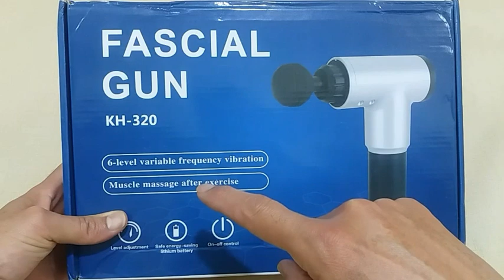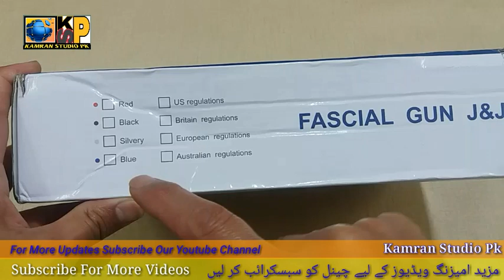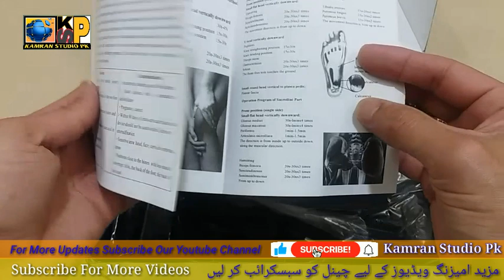Best Electric Massag Gun Deep Tissue Muscle 1 Button Control 4 Hours Run Time 6Levels Of Speed KH320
In this video we have unboxed electric massage machine

One button control for ON/ OFF and speed switch simple and convenient

BestElectricMassageGun DeepTissueMuscleGun MassageGunOnline MassageGunNoon.com AmazonMassageGunonline#

4 Hours run time- energy saving, can use long for full charge.

6 levels of speed able to make different levels of Myofascial Massage.15 Min Auto-Off-Avoid Overuse and Overheat,ensures your safety.

Wahla Info Tv

Link to buy electric massage gun online